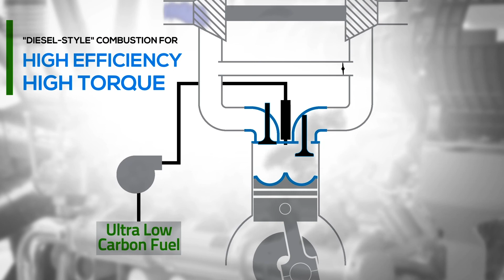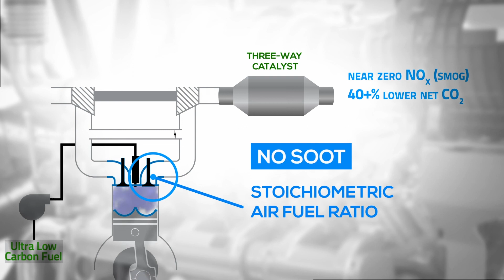New engine tech allows diesel engines to run on any fuel – ClearFlame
ClearFlame Engine Technologies, a small business funded by the National Science Foundation (NSF), has developed a novel engine technology that allows diesel engines to run on any fuel.

The company’s technology integrates into existing compression ignition engine manufacturing and creates a high-temperature environment inside the engine that lets any fuel behave like diesel fuel.

“We're able to choose fuels that are inherently clean burning and have renewable pathways so that these engines can continue to provide for quality of life – transportation and power – without contributing adversely to climate or air quality,” says Julie Blumreiter, chief technology officer at ClearFlame.

ClearFlame Engine Technologies is supported by America’s Seed Fund powered by the NSF, a $200 million per year program that awards research and development grants to small businesses and startups, transforming scientific discovery into products and services with commercial and societal impact.